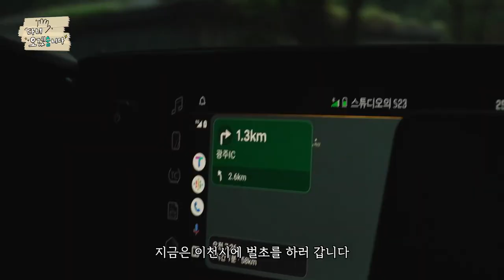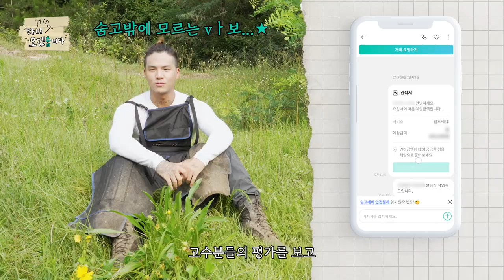전 틴탑 캡의 탈퇴 후 근황🎥아이돌 시절보다 벌초하는 지금이 더 행복해요🌿숨고 직접 등판🎤ㅣ다녀오겠숨니다👋 ep.06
지금은 새벽 다섯시 반🕠🎶
뜨거운 햇빛을 피해
이른 새벽부터 향한 곳은?
경기도 이천시의 한 묘소!

벌초 후 깔끔해진 모습에 뿌듯함을 느끼고🌿
풀을 깎는 매 순간 진지한 마음으로 임하는
숨고 방민수 고수의 하루⏰

👋 그럼, 오늘도 다녀오겠숨니다!

방민수 고수의 더 자세한 이야기가 궁금하다면? 매거진 보러가기

🎁이벤트 종료🎁

1️⃣ 이벤트 기간
- 2023년 9월 12일(화) ~ 9월 24일(일), 13일간

2️⃣ 참여 방법
1) 다녀오겠숨니다👋 6화 벌초/예초 방민수 고수 영상 시청하기
3) 숨고에서 🍂가을에🍂 이용해 보고 싶은 서비스 댓글 남기기
(숨고 회원가입하고 '가입 완료' 댓글 달면 당첨 확률 UP!)

4️⃣ 당첨자 발표
- 2023년 9월 25일(월) 숨고 유튜브 커뮤니티 탭 확인

00:00 오프닝
00:18 방민수, 그가 왔다!
01:28 연예계 생활 그만둔 이유
02:25 군대에서 찾은 적성?
03:41 벌초/예초 장비 소개
05:16 벌초 대행하면 좋은 점
05:56 벌초/예초 필수템
06:50 비포&애프터
08:47 기억에 남는 고객
09:50 To. 진로를 고민하는 분들께
10:32 쿠키영상(반전 주의)